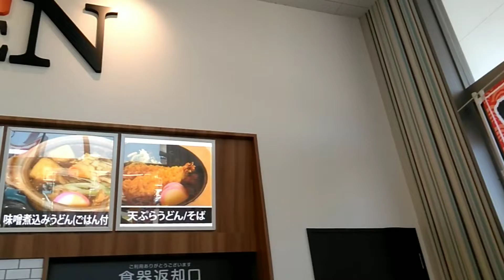うなぎ ひつまぶし 2022／6／30 猛暑日乗り切る為 垂井町表佐 Ysキッチン 880円